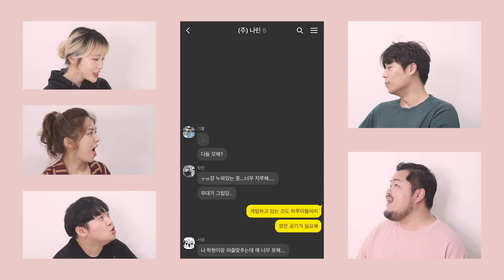IU(Prod.&Feat. SUGA of BTS) - Eight(에잇) Acapella Cover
안녕하세요 나린입니다 :)

이번에는 아이유와 슈가님이 부른 에잇을 불러봤습니다!

Hi! We are NARIN!

We sang the song of IU&SUGA - Eight

멤버 개인 인스타 계정(Member's Instagram ID)

Bas. 김기홍 : @kekehong_

Alt. 정보인 : @bboingx2

Ten. 김종하 : @anparayo

Sop. 김서영 : @sy_kim0514

Beatbox 방학현 : @hhbang__

OR

Facebook Message